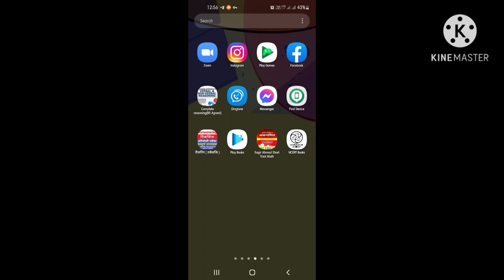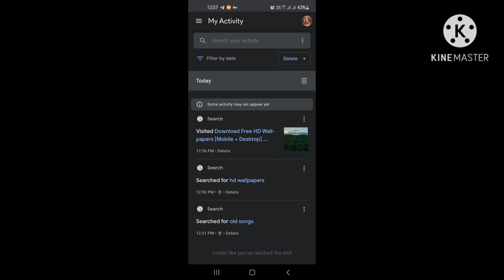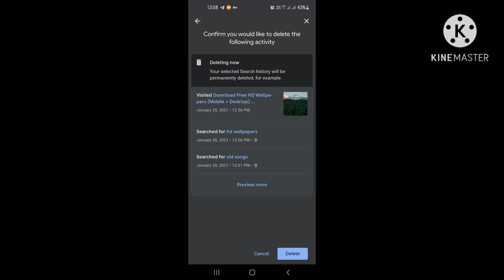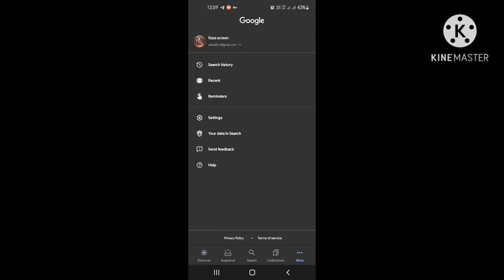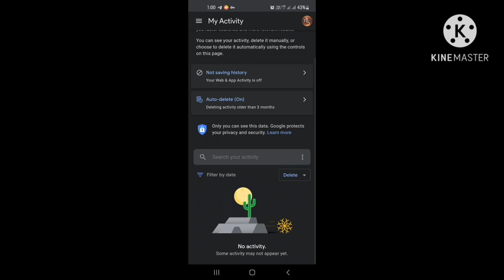##How to delete google history ### गूगल history को कैसे डिलीट करें ### full guide in hindi #######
इस  वीडियो में आप जानेंगे Google  की history को कैसे देखा जाता है
Google  की history को   delete किया जाता है
Google  की history off कैसे की जाती है
Google  history save   करता